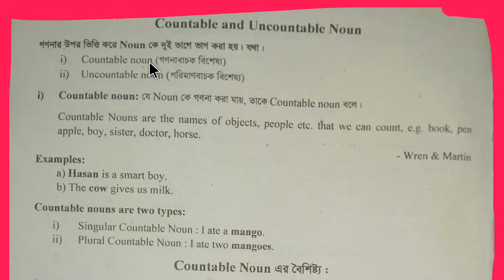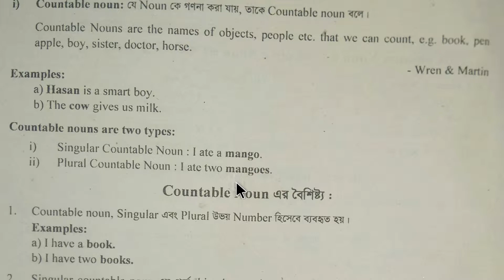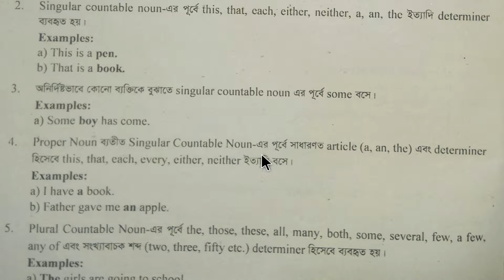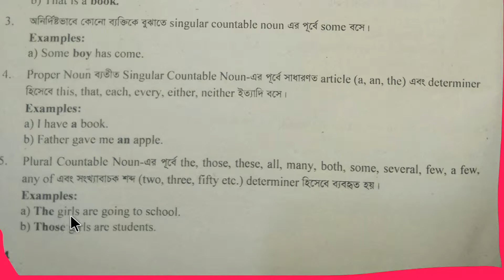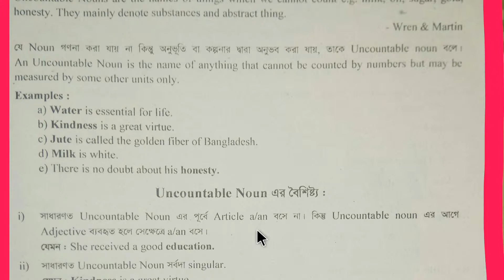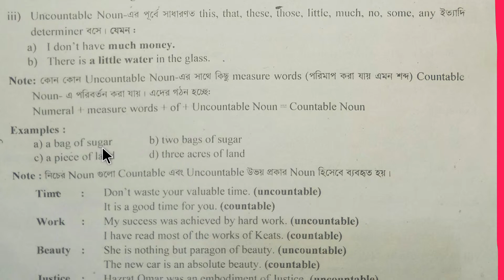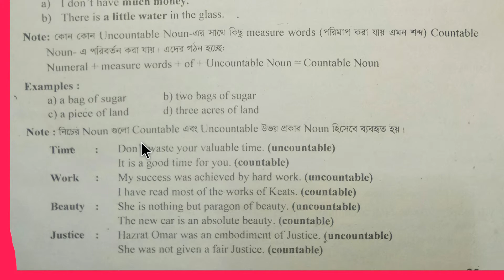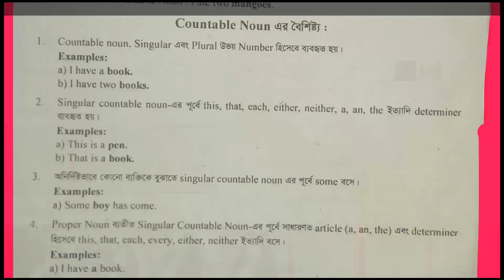Speaking English Course: Countable and Uncountable Noun/সহজে ইংরেজি শিখুন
Speaking English Course: Countable and Uncountable Noun/সহজে ইংরেজি লিখুন